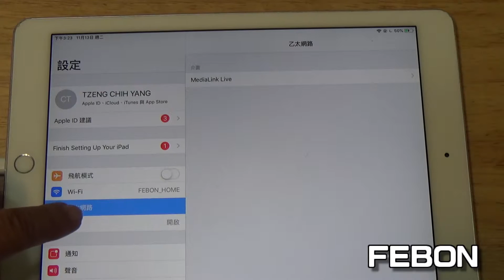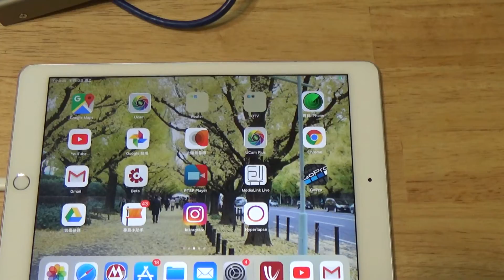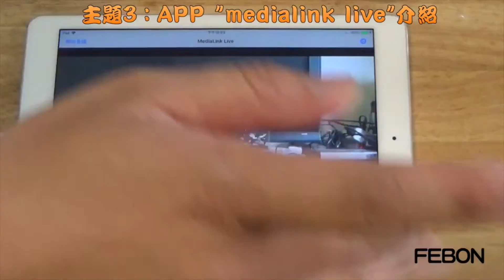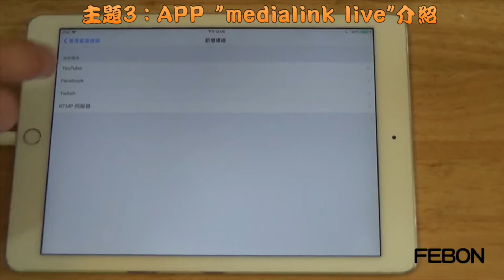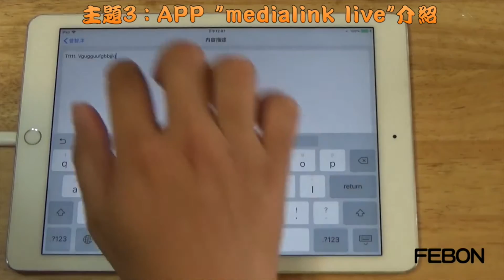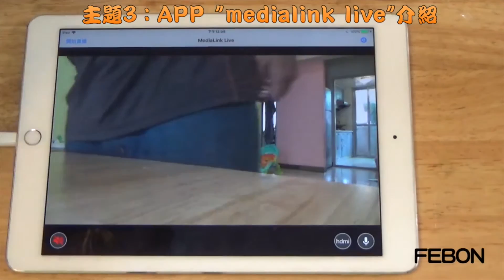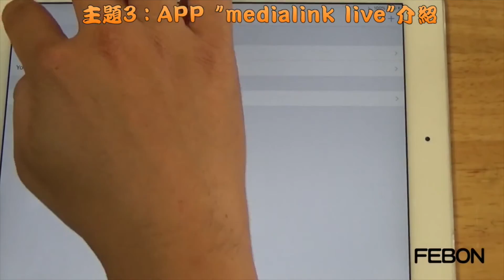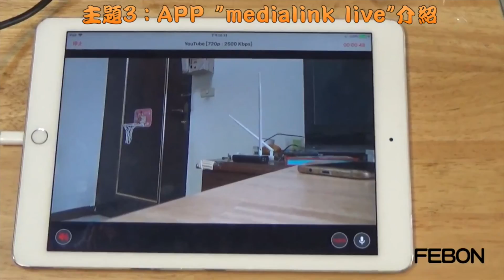如何選擇攝影機且連接設定iOS實況直播專用FEBON iCapture擷取器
FEBON iCapture hdmi擷取器，可以讓外接攝影機當成直播的影像來源，透過iPhone iPad等iOS行動裝置進行實況直播,適用於廟會行動直播
店面位置:
新北市板橋區雙十路二段33巷20號1樓
營業時間:
星期一～五 9:00~12:00 & 14:00~17:00

本影片教學包含下列幾點
1.如何選擇攝影機
  並不是所有hdmi輸出的攝影機都可以拿來直播
2.如何安裝設定iPhone直播專用擷取卡的教學
  連接FEBON iCapture 直播擷取器的教學
3.app medialink live介紹
 medialink live可以自動登錄臉書個人 臉書粉專直播 youtube及twitch實況